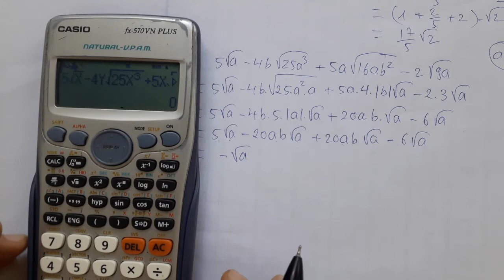BÀI 8- RÚT GỌN BIỂU THỨC CHỨA CĂN THỨC BẬC HAI. TOÁN LỚP 9 –P3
► ĐĂNG KÍ HỌC OFFLINE: THẦY CƯỜNG - 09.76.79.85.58 - HÙNG SƠN - ĐẠI TỪ - THÁI NGUYÊN

Fanpage:
► COMMENT ĐÓNG GÓP Ý KIẾN BÊN DƯỚI VIDEO, XIN CẢM ƠN !

(❤‿❤) KẾT NỐI

(❤‿❤) XEM THÊM CÁC CHUYÊN ĐỀ

VIETINBANK - 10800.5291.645 - CHỦ TK: CAO MẠNH CƯỜNG